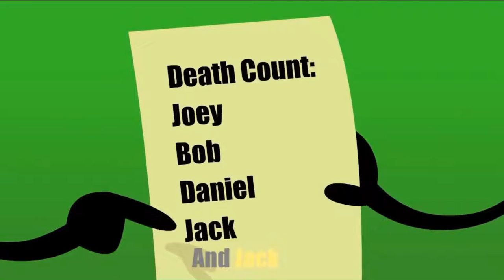Why am I posting a lot of eee clips out of context now